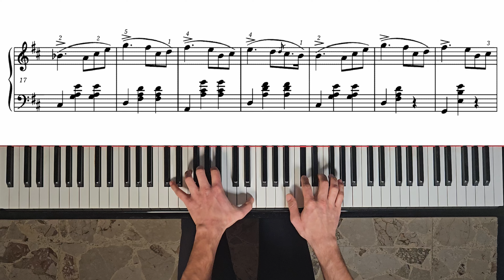Chopin Waltz Posth. in B minor, op. 69 no. 2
When I try to record fresh pieces which I've basically just read the true improvement process begins as I'm starting to work on the video, while I'm trying to be good for my future audience.
That happens in pieces I've been studying for a long time like the op. 10 etudes but it's even more true with fresh pieces.

That's what I thought while I was putting this video together: when I approached the record of this waltz I had a vague idea of the piece I was going to tape, but as I started doing it I came up with ideas, little details, and I started putting everything together and give a true shape to the music I had read.

I began with an empty canvas and ended up having a full picture. Someone will like it and someone won't but that's my personal picture, that's for sure.

What I described is a process which I noticed making these videos makes so much faster and better because I feel forced not to screw around and to be as efficient and good as I can be instead.
This alone is what makes very worth for me to work on these videos and something I feel very grateful for, thinking it's about one year I'm doing this.

P.S: I'd really like to have a little more variety but I'm really glued to Chopin waltzes lately, I don't know. At this point it looks kinda expected I'll have all the Chopin waltzes posted way before op. 25 etudes, but Chopin etudes will come back. And much more, hopefully.

P.S.2: it's always mindblowing to read Chopin wanted his posthmous waltzes to be destroyed upon his death. Luckily he wasn't taken literally!